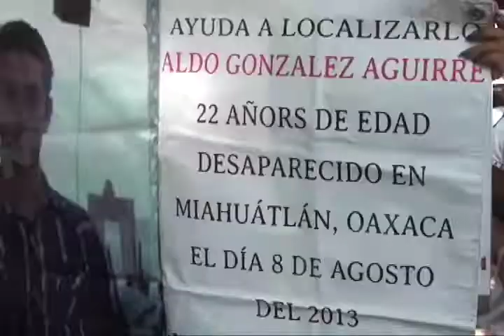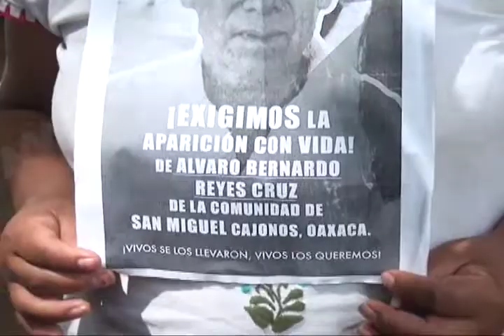Crean colectivo para exigir justicia en Oaxaca